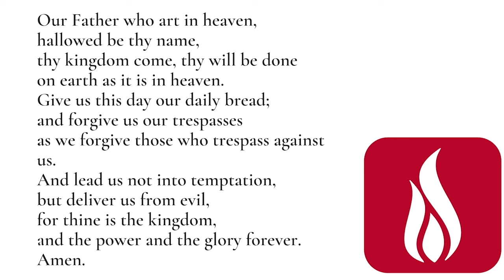Worship for March 24